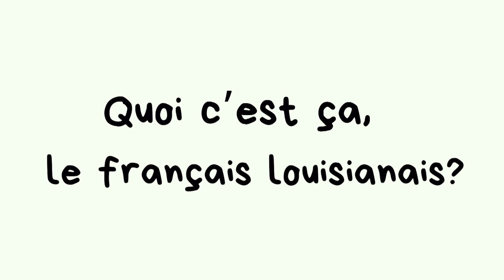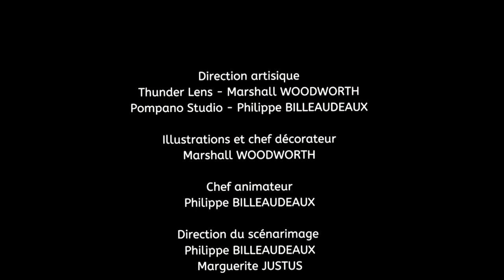Le français louisianais : Quoi c'est ça ?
En collaboration avec l'agence étatique des affaires francophones en Louisiane, CODOFIL (le Conseil pour le développement du français en Louisiane), nous sommes ravis de présenter une clip qui explique le passé et le présent de notre langue : le français louisianais. Profitez les amis !

In collaboration with the Louisiana State agency for Francophone affairs, CODOFIL (the Council for the Development of French in Louisiana), we are so proud to present this clip, the then and now of our language : Louisiana French. Enjoy !

Bien merci aux parrains et l'équipe
• Parrain financier (Sponsor): Richard Guidry Creole and Cajun Language Fund of the Community Foundation of Acadiana
• Nos partenaires de production (Production Partners): Philippe Billeaudeaux (Pompano Studio, Lafayette) et Marshall Woodworth (Thunder Lens Productions, New Orleans)
• Écrivaine du script et coordinatrice du CODOFIL (Script Writer and Coordinator): Marguerite Justus
• Poète lauréat et enseignant d'immersion en français (Laureate poet and French immersion teacher (Prairie Elementary): Kirby Jambon
• Producteur exécutif  (Executive Producer): Will McGrew